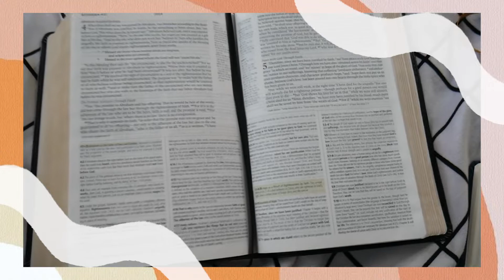✩ My Morning Routine In Quarantine ✩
Hello!! Yay it's Friday!! I hope you all are having an amazing week! Here is what I have been doing during quarantine! This was my morning routine on a regular Tuesday! Let me know if you want to see more, like an online school day! ♡

Other Videos You Will Love